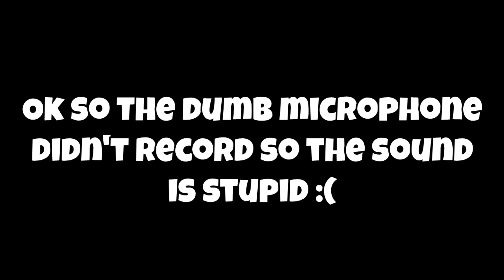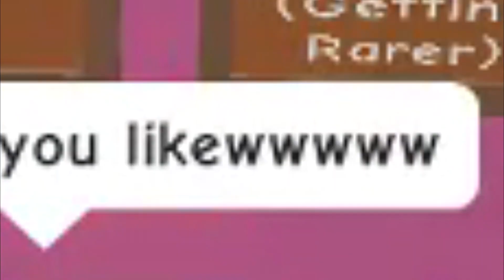I GOT THE LEGENDARY DONUT CYCLE FROM A SMALL GIFT!!! | Adopt Me | Roblox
I GOT IT OUT OF THE SMALL PRESENT THAT HAS AN ONLY 0.5% CHANCE OF GETTING IT!

Hehe Snati The Skeleton.